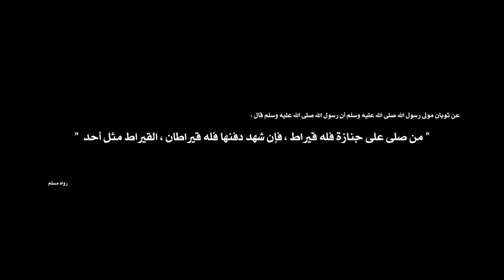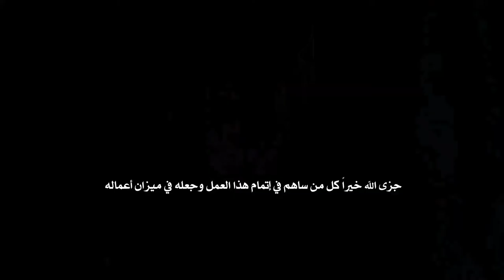7x5_FilmA7.mov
7X5 DCC & Eng.
Identity Co. Amana Al-Khubar , VO by Wael Habbal , Nikon D7000
Total time work :  15 Days
After Effects